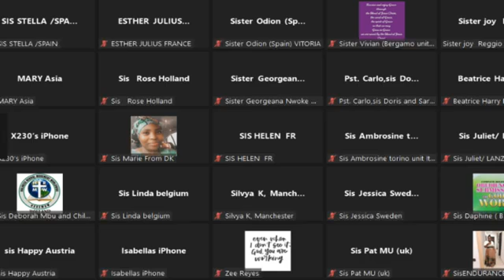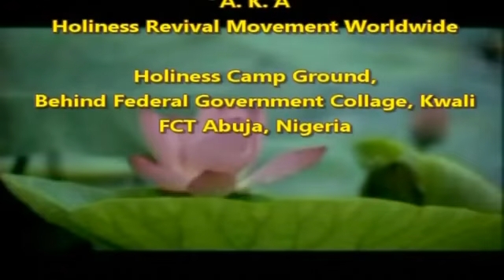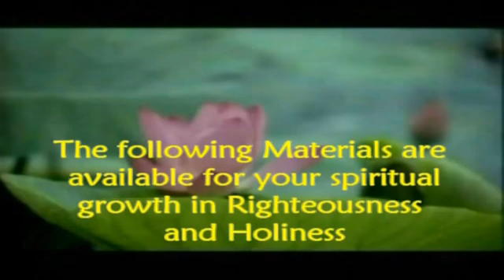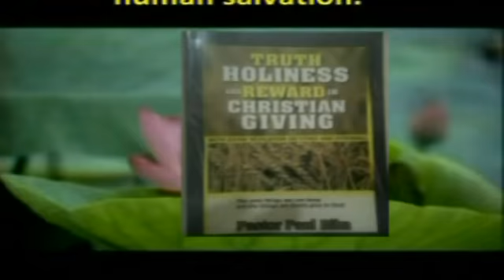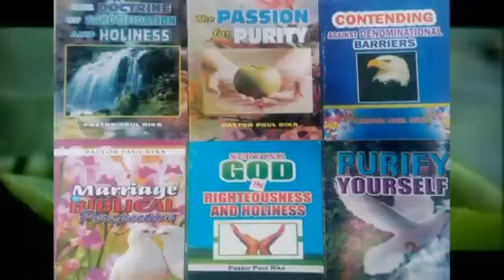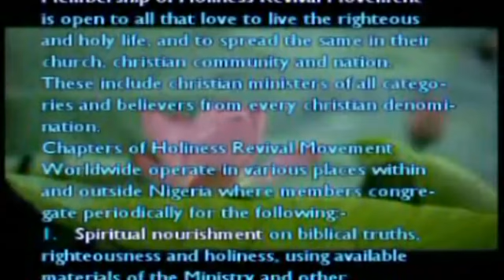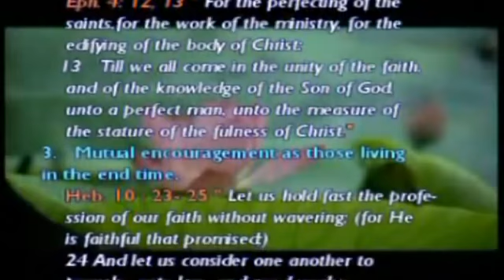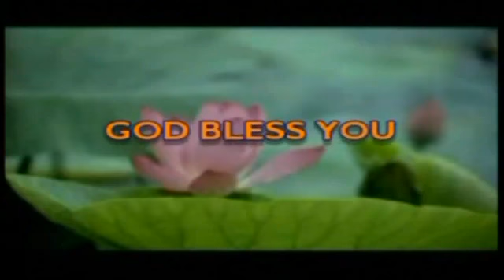GOD NEED YOU MORE THAN YOUR SERVICE By Sister Linda Paul Rika